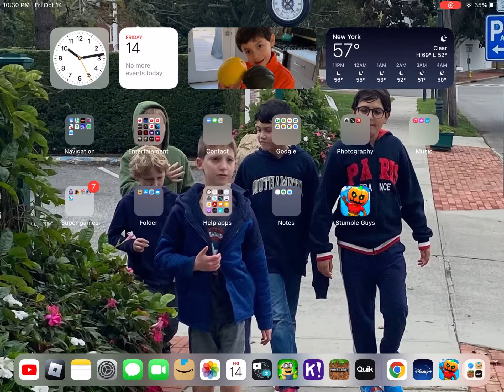Car crash System ( roblox vid )